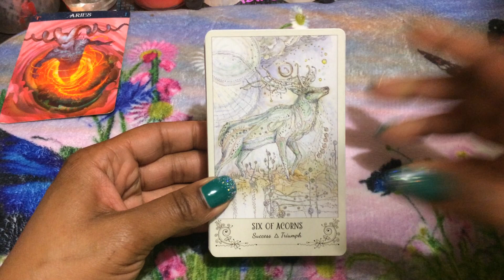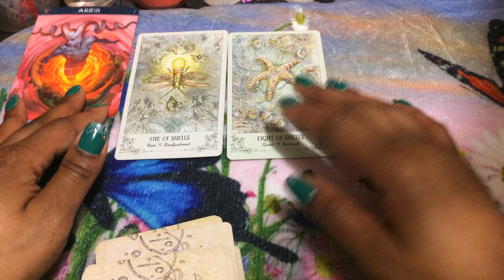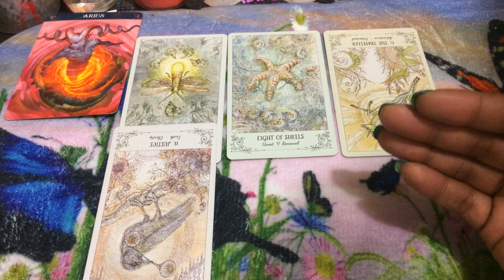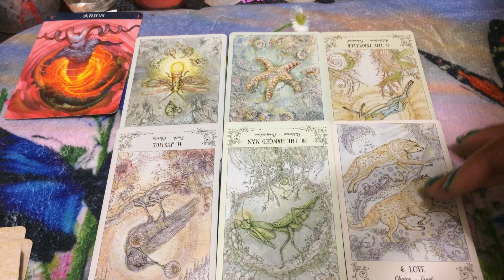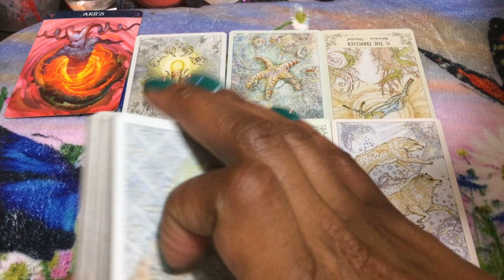🦋 (TIMELESS)) Aries weekend, This hurts, but I have to go. 2/7/20 TAROT TAROT